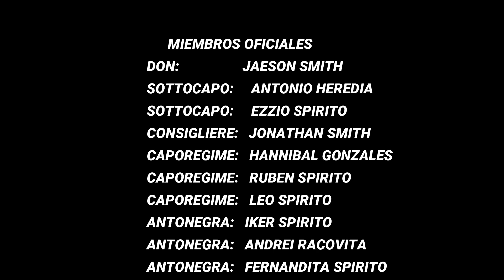La camorra Tráiler Oficial